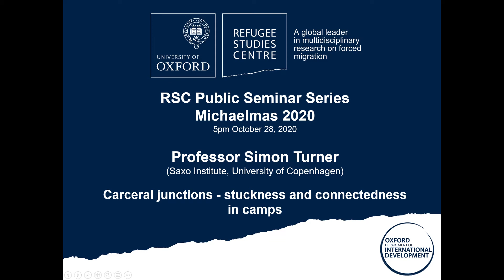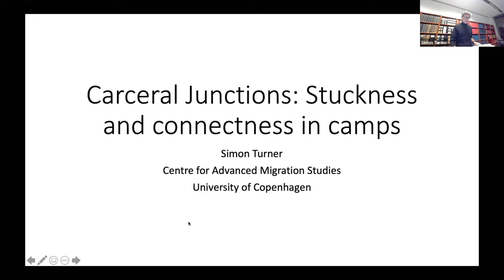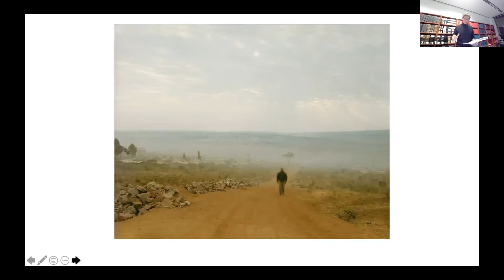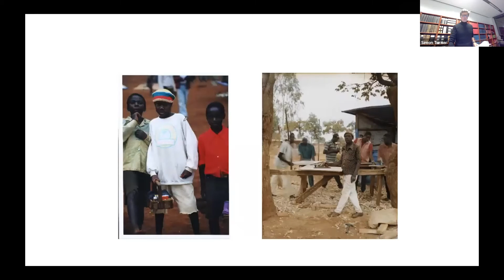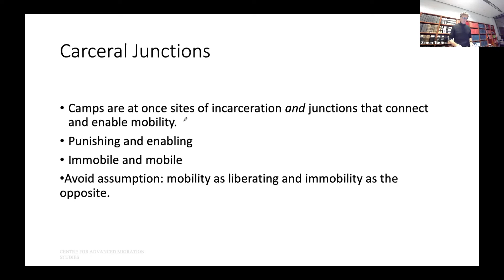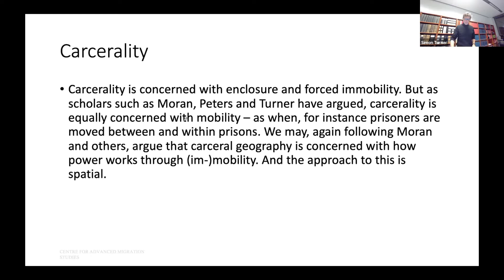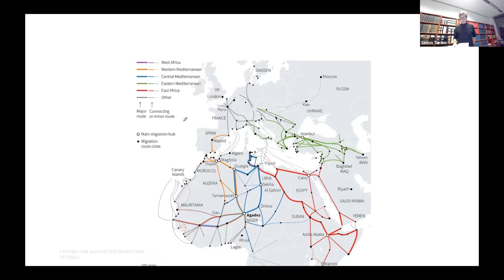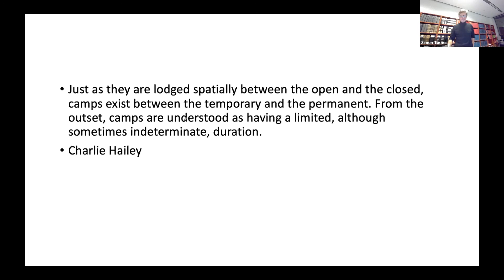Carceral junctions–stuckness and connectedness in camps | Public Seminar Series Michaelmas Term 2020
Carceral junctions – stuckness and connectedness in camps by Professor Simon Turner (Saxo Institute, University of Copenhagen)

Wednesday, 28 October 2020, 5pm to 6pm
Public Seminar Series Michaelmas Term 2020
Series convenors: Professor Matthew J Gibney and Professor Tom Scott-Smith

With their clearly demarcated borders, their monotonous housing and grid-like infrastructures, refugee settlements, shelters, hotspots and deportation sites stick out like a sore thumb in the landscape and give us the impression of being exceptional spaces. We would assume that the camp as a place of waiting and confinement surely leads to a sense of stuckness for those who are forced to live there. However, we should not let the aesthetics of the camp – its straight lines and monotonous housing – lead us to assume that life in the camps is simply set on stand-by. Similarly, we should not assume that the official objective of confinement – of stopping movement – is achieved. Empirical, ethnographic studies reveal that life in camps is more complex. While camps might at first sight signal immobility, they may also act as junctions for onward mobility. They may be perceived – and used – as steppingstones or waiting rooms for onward mobility. This is what my colleagues and I have termed ‘carceral junctions’; places that simultaneously incarcerate and connect. Related to this, we must not assume a link between physical immobility and existential stuckness, just as we must not equate mobility with freedom and agency.

In my presentation, I will try to unpack the concepts of confinement, stuckness and (im)mobility in relation to camps. Central to my chapter will be to add temporality to a debate that easily lends itself to spatial analyses. I will discuss how questions of anticipation – both in the sense of hope and in the sense of anxiety – qualify the sense of stuckness, arguing that stuckness is a question of whether one is able to see possible futures.

Simon Turner is Associate Professor at the Saxo Institute, University of Copenhagen. His research interests include: gender - in particular masculinities; refugees - in particular refugee camps and humanitarian organizations; ethnic conflict and genocide; diaspora; invisibility, secrecy, rumours and conspiracy theories; and Burundi and Rwanda.